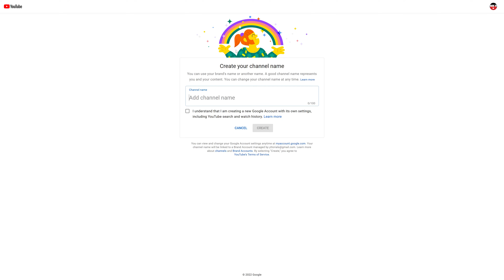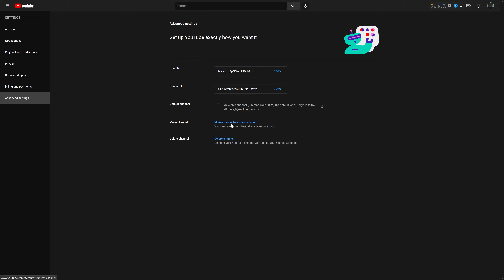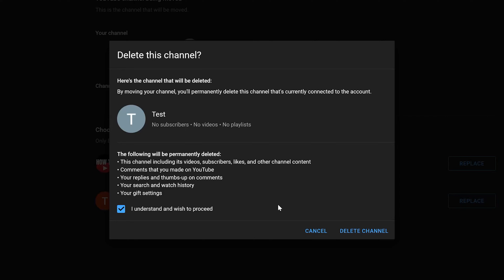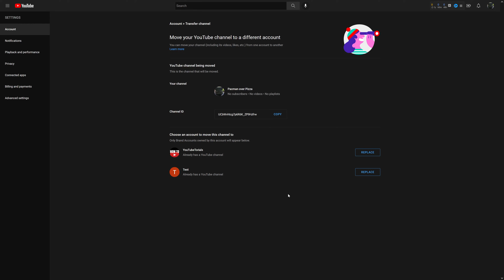How to change a Personal YouTube account to a Brand account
How to change a Personal YouTube account to a Brand account. It has a few of benefits to have a brand account instead of a personal one. The main one is being able to giving access to others without giving full access.

YOUTUBE RECOMMENDATIONS:

Need Stock Photos, Videos and Vectors? Try vecteezy!

Equipment used to make this video:

Camera - Samsung galaxy 21 Ultra
Microphone - Neumann TLM 103
Video Editing Software - Adobe Premiere Pro CC
Audio Software - Avid Pro Tools Ultimate
Soft boxes - Neewer 20 inch light ring